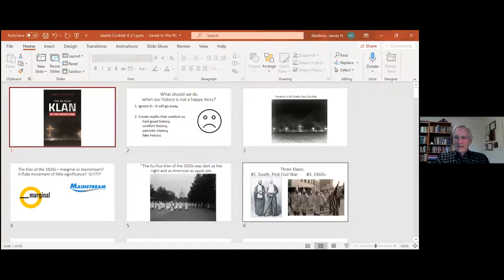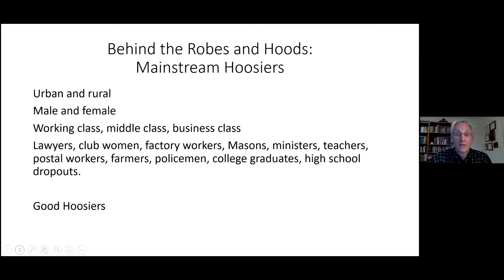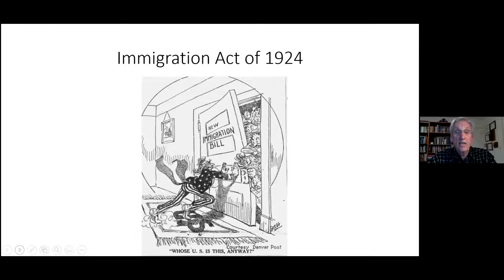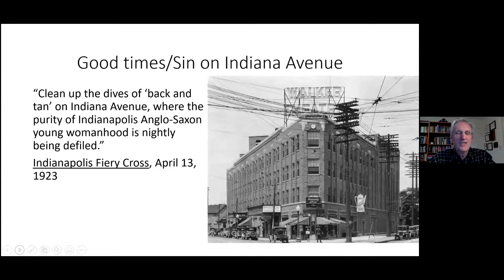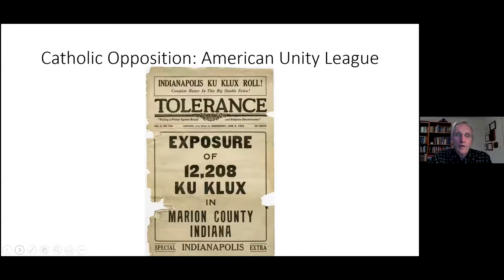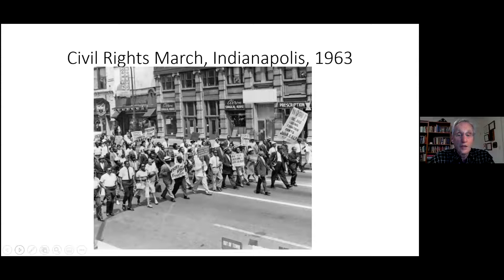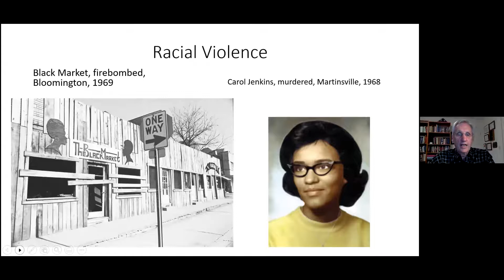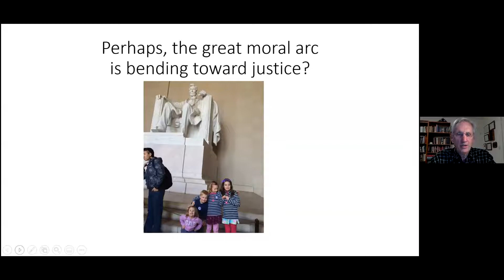4/5/2021 Cocktail Judaism: The Ku Klux Klan in the Heartland: Legacy & Lessons w/ author Jim Madison